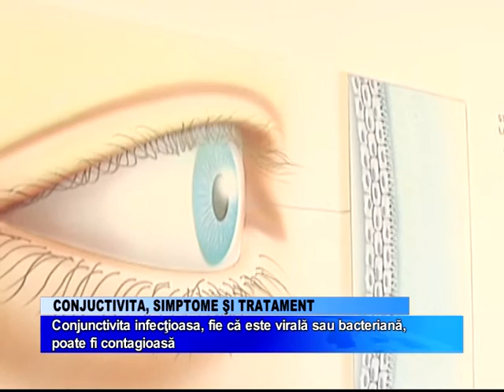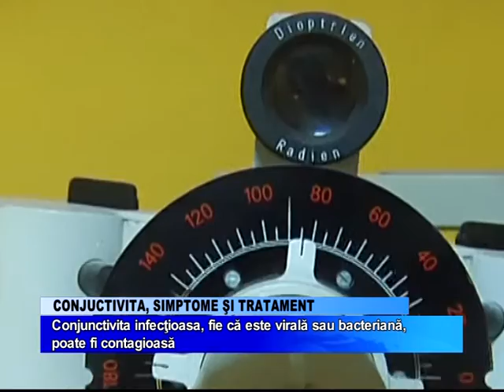CONJUNCTIVITA: SIMPTOME ȘI TRATAMENT